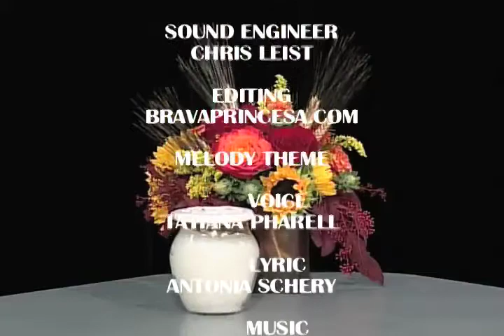LET IT SHINE! SHOW CON RUBEN DIGRAZIA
Entrevista con  Ruben Digrazia productor/director/cantante de tango  -- Cabaret Tango--